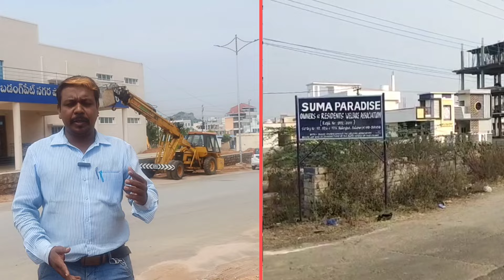అక్రమ కట్టడాలను ప్రోత్సహిస్తున్న బడంగ్ పేట్ మున్సిపల్ కమిషనర్.... Telangana times news